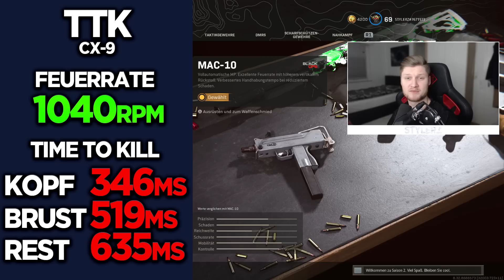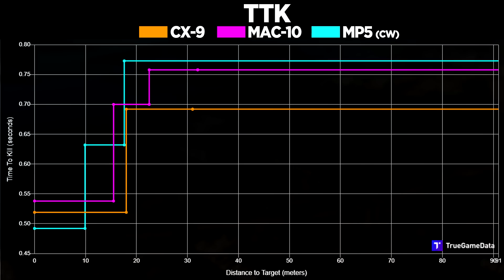Die GEHEIME NEUE "CX-9" ist BRUTAL in Warzone! 🤯 (Wird sie die MAC-10 ablösen)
(*) LEVLUP